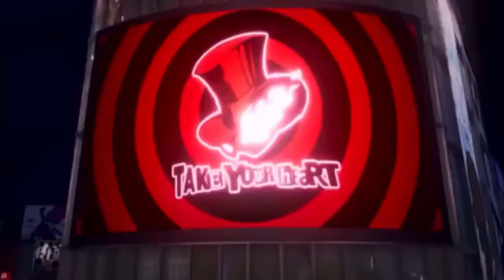Persona 5 Strikers - Trailer - PS Plus January 2022 Free Game